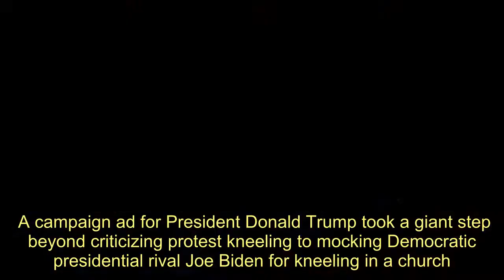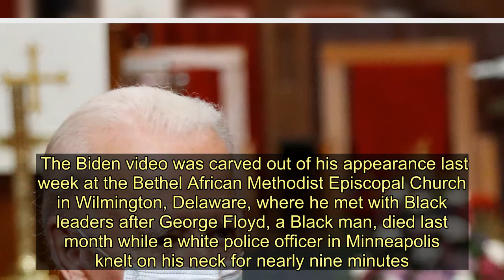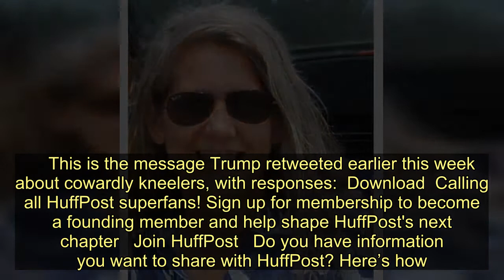Joe Biden Mocked In Trump Campaign Ad For Kneeling — In A Church - Today News